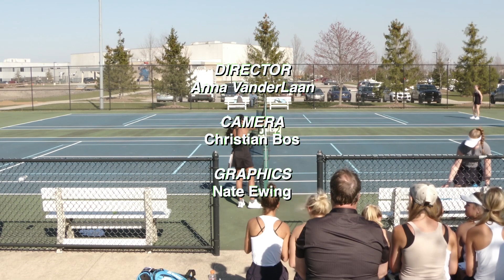Varsity Girls Tennis: South Christian vs Ottawa Hills (April 12th, 2023)